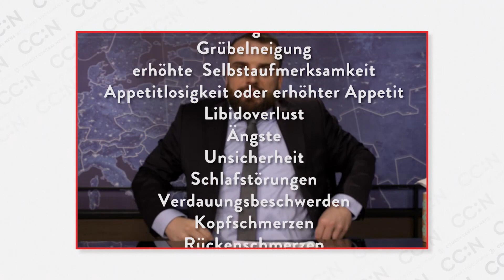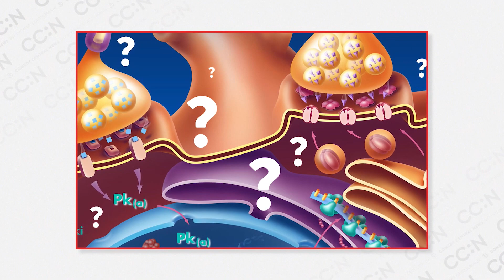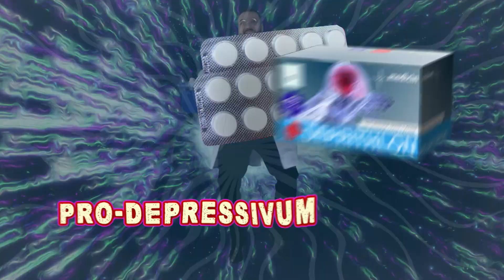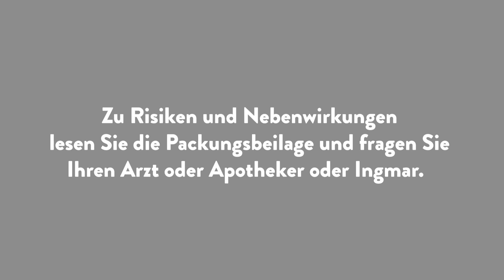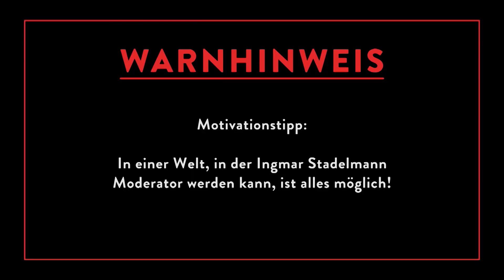Burn-Out und Depressionen - Comedy Central News mit Ingmar Stadelmann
Alle Rechte bei Comedy Central Germany! Checkt den offiziellen Comedy Central Germany Account für mehr CCN !